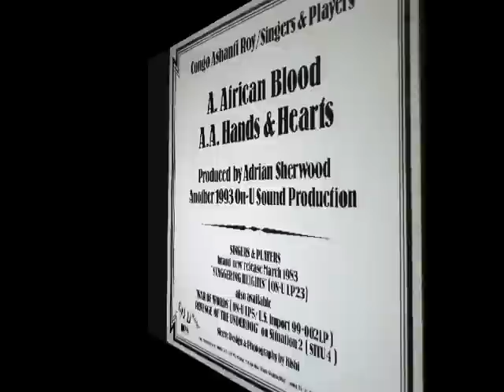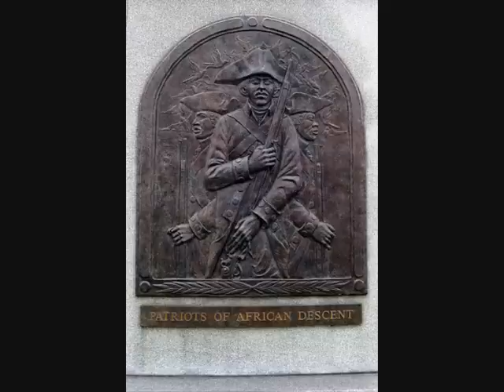African Blood - Congo Ashanti Roy / Singers & Players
Roydell Johnson (AKA Congo Ashanti Roy). Ex- member of the Congos reggae vocal group.

Lead vocals - Congo Ashanti

Background vocals -  Singer & players
                                      Bim Sherman
                                      Prince Fari
                                      Mikey Dread

Produced by - Adrian Sherwood (on-u sound )

Dubplate - DP8 (1983)